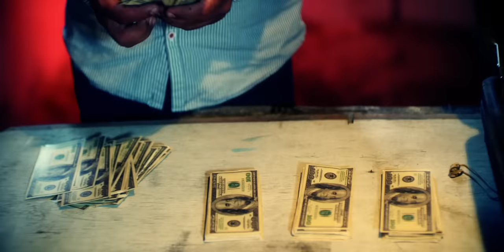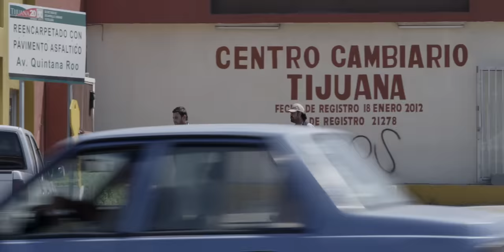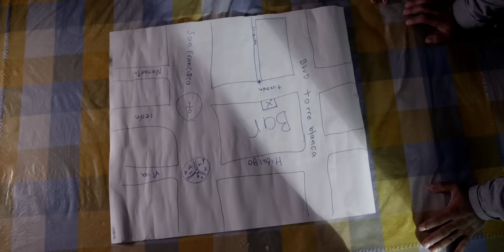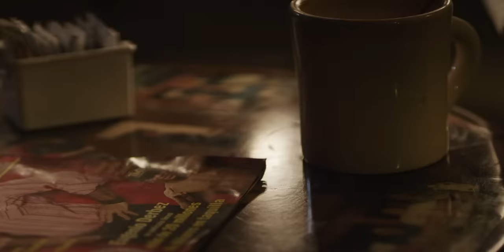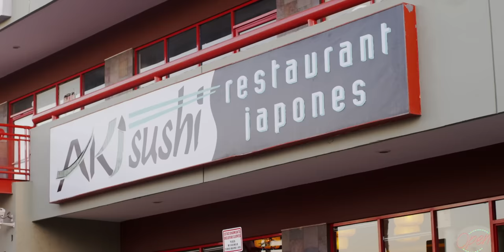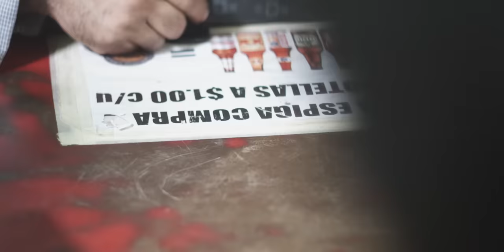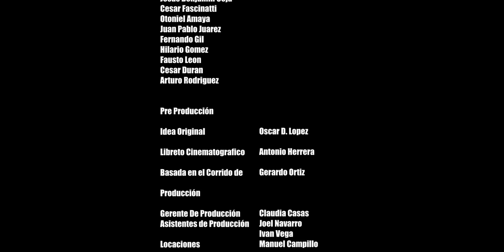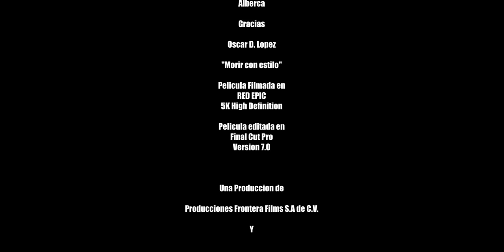LA MUERTE DE UN SICARIO | MORIR CON ESTILO LA PELICULA COMPLETA EN ESPAÑOL DE ACCION MEXICANA 2023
LA MUERTE DE UN SICARIO (MORIR CON ESTILO)
Con las actuaciones de OSCAR LOPEZ, FABIAN LOPEZ, JOHN SOLIS, CLAUDIA CASAS

Caer, morir y renacer es todo lo que un hombre tendra que vivir despues de ser traicionado por la gente en quien confiaba.